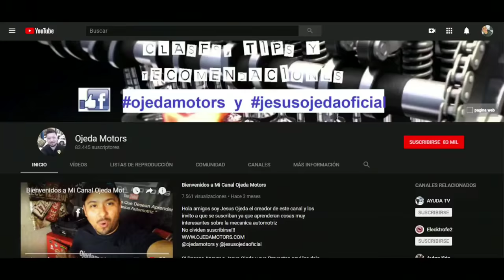Porque se calienta tu carro y ya cambiaste todo Parte 2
Aqui otra razon importante por la cual tu carro o camioneta se sobre calienta y ya le has cambiado todo. Todo sobre autos. Ojeda motors. Mecanico en vivo. Videotutoriales de mecanica